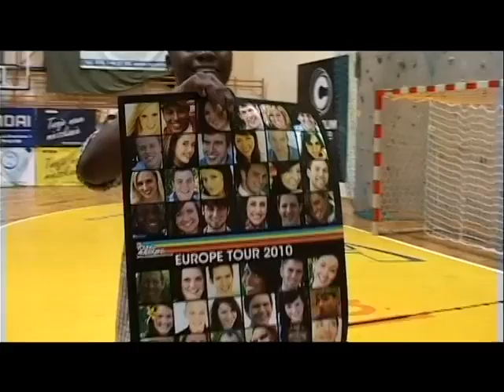The Young Americans 2010 cz.2 Występ Amerykanów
Czy w trzy dni można nauczyć się pewności siebie, pokonać stres i zapomnieć o reszcie świata? Okazuje się, że tak. Wystarczy tylko mocno wierzyć w siebie. Dowiodły tego warsztaty z młodzieżą z The Young Americnas, która przez cały weekend gościła w I LO. Na kilka dni w szkole uczniowie wraz z nauczycielami zapomnieli o kartkówkach i pracach klasowych. Od piątku do niedzieli uczestnicy warsztatów spotykali się w sali gimnastycznej liceum, by tam móc się przygotowywać do finałowego show. Podczas prób nie zabrakło dobrej zabawy, a przede wszystkim pozytywnej energii.